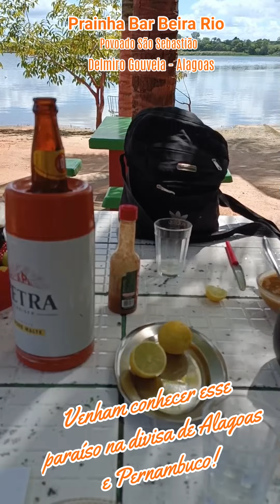Prainha Bar Beira Rio no povoado São Sebastião em Delmiro Gouveia AL.